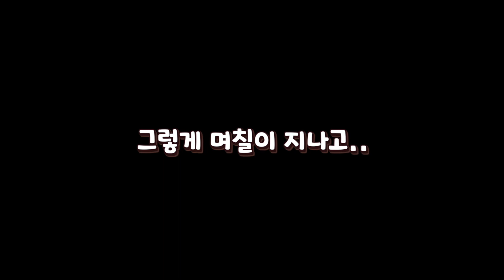냥집사에 이어서 또 다른 집사가 된 예콩이! 예콩이는 과연 잘 키울 수 있을까요?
고양이 집사가 된지 한달..또 다른 집사가 된 예콩이!
과연 예콩이는 잘 키울 수 있을까요?

영상 속 세노비스 키즈 [무럭무럭씨앗키트] 어떻게 받을 수 있나요?
1) 세노비스 키즈 캠페인 사이트에서 퀴즈를 맞추면 추첨을 통해 총 800명에게
세노비스키즈 정품, 무럭무럭씨앗키트, 코비샤워볼 등 푸짐한 경품 증정

2)히어로 삼총사 세트 구매 시 세노비스 키즈X씨드키퍼 콜라보로 출시된 한정판 굿즈
[무럭무럭 씨앗 키트] 증정

3) @cenocis_kids 인스타그램 계정에서 [무럭무럭 씨앗 키트]
업사이클링 이벤트 진행 중